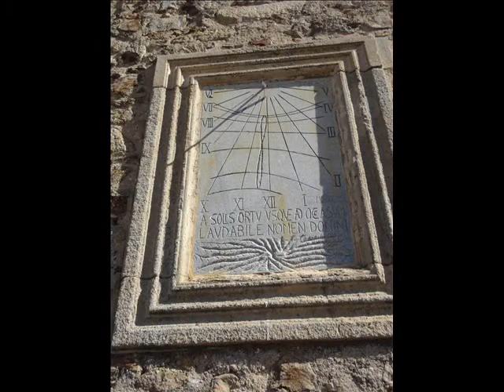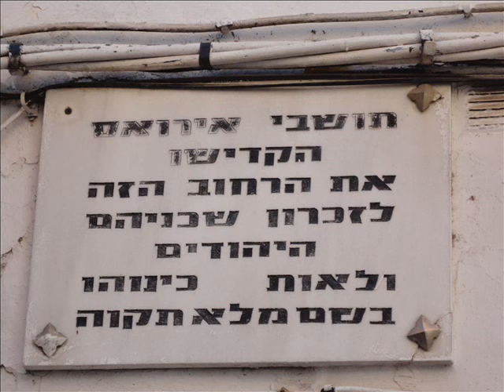HERVÁS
HERVÁS ES UNA LOCALIDAD DEL NORTE DE LA PROVINCIA DE CÁCERES EN LA COMARCA DEL AMBROZ.